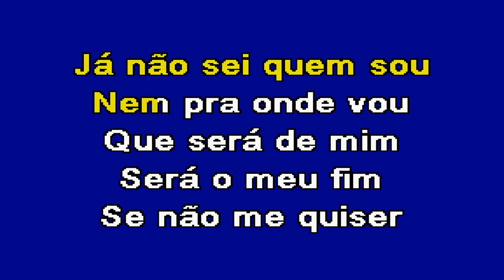DEI LHE O MEU AMOR Diapasão Marante Karaoke